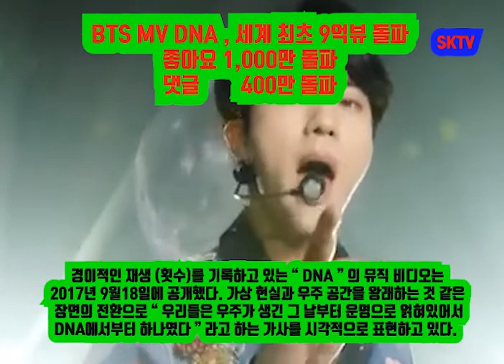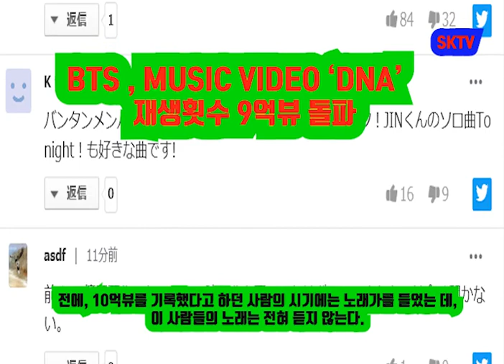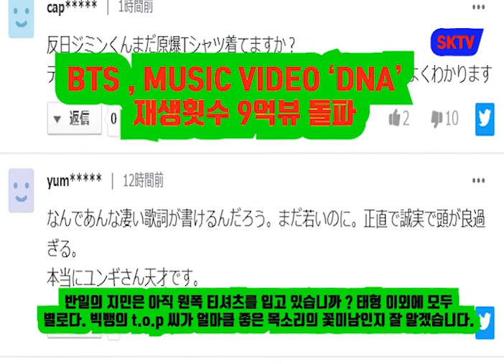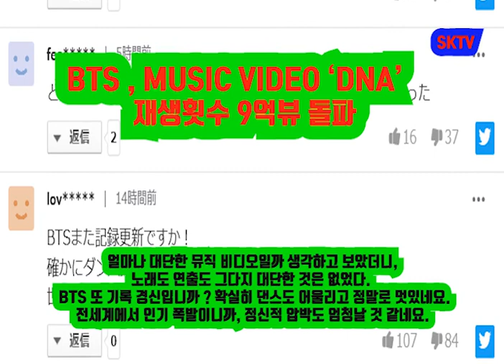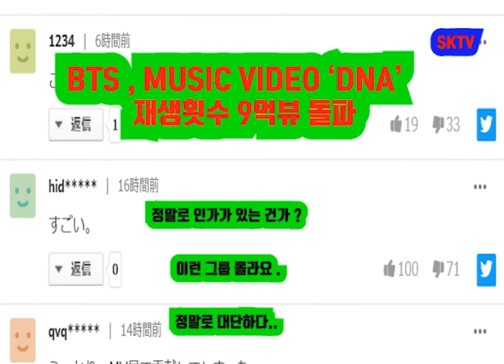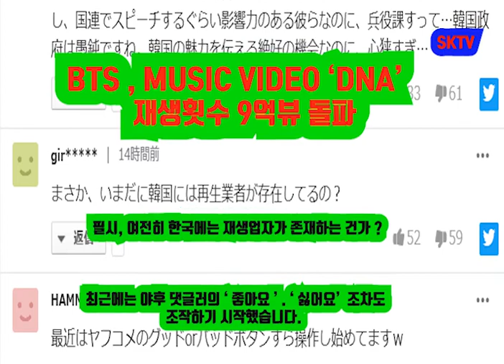BTS, MV DNA 경이적인 9억뷰 돌파, 일본 반응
일본 매체 1/10 ENCOUNT 에서 BTS, MV DNA , 9억뷰 달성이라는
기사를 보도하였는 데, 그 내용 및 일본 반응을 전해 드립니다.